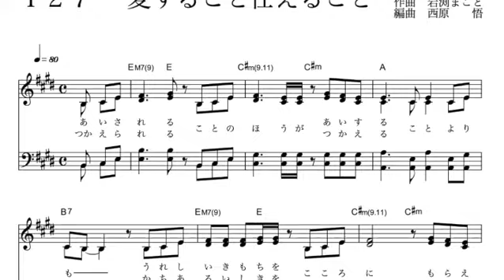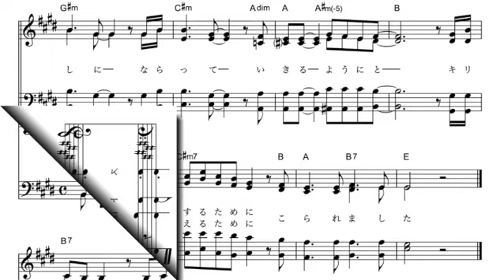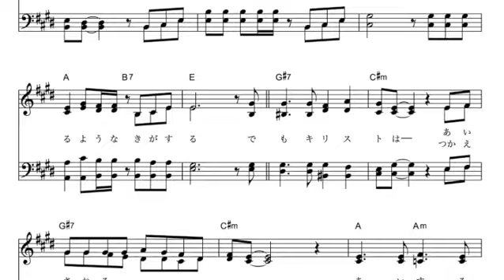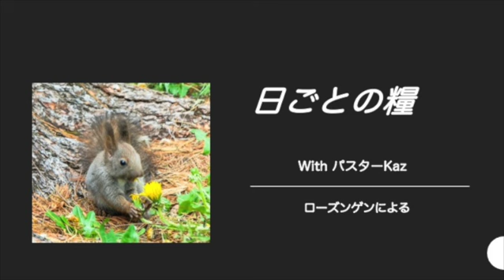【日ごとの糧：聖書からのひとこと】2024年8月9日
2024年8月9日

11死に捕えられた人を救い出さず
殺されそうになっている人を助けず
12「できなかったのだ」などと言っても
心を調べる方は見抜いておられる。
魂を見守る方はご存じだ。
人の行いに応じて報いを返される。
（箴言24章11-12節）

 一つの部分が苦しめば、すべての部分が共に苦しみ、
一つの部分が尊ばれれば、すべての部分が共に喜ぶのです。
（コリントの信徒への手紙第一12章26節）
共感・共苦という言葉があります。
神を愛する、神に愛されている存在は、そのことを深く
味わえば味わうほど、他者との関係における共感、共苦という
思いは強くなるように思います。

「見て見ぬふり」はよくないことだと思っていても
なかなか乗り越えることができません。勇気も必要ですし
果たしてこれは出過ぎたことではないのかなどという思い煩いも
邪魔することがあって、できることであっても、引っ込み思案に
閉じこもってしまう傾向があります。

声をかける勇気、支援に参加する勇気、状況のために祈る時間の確保
など、私たちの日常において常に意識しながら「必要に応える」ことが
できたらいいですね。
歌は「愛すること、仕えること」